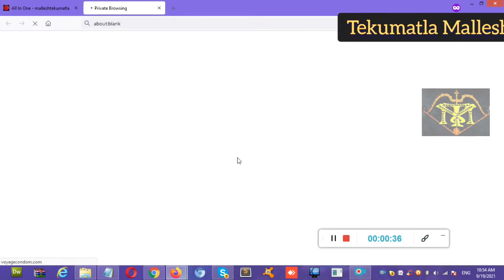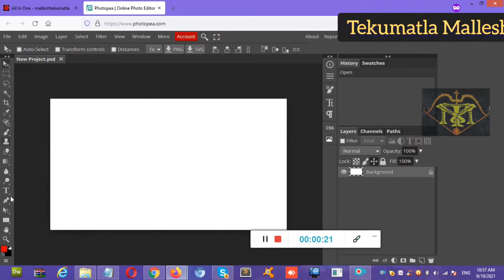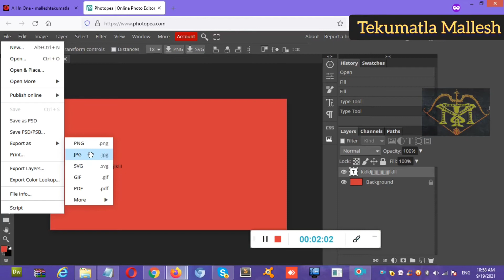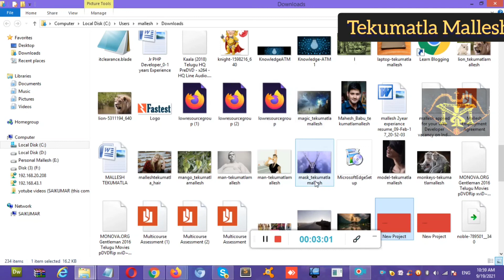free online Photoshop youtube thumbnail making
Tekumatla Mallesh
youtube thumbnail

ALL IN ONE PAGE LINK